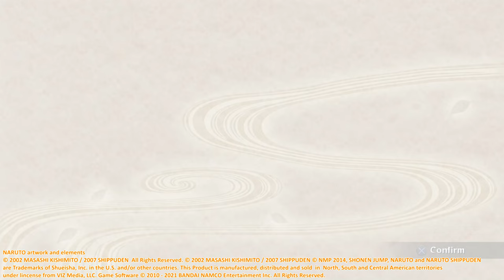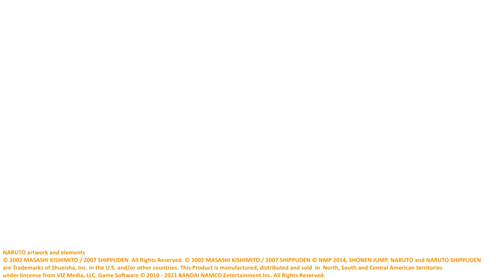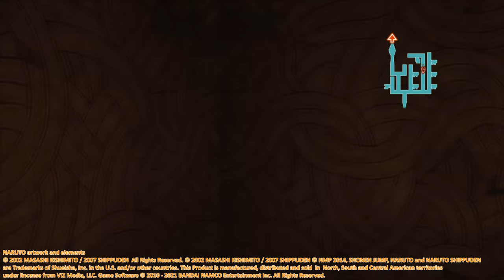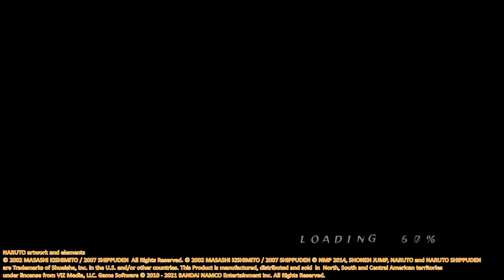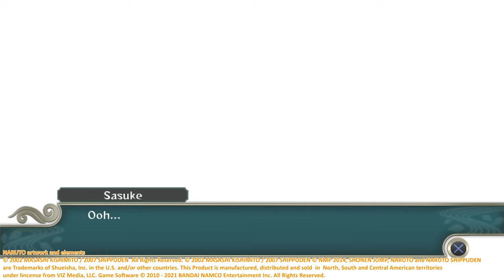[Naruto Shippuden] Season [4 - 6] - 4K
NARUTO artwork and elements
are Trademarks of Shueisha, Inc. in the U.S. and/or other countries. This Product is manufactured, distributed and sold in North, South and Central American territories